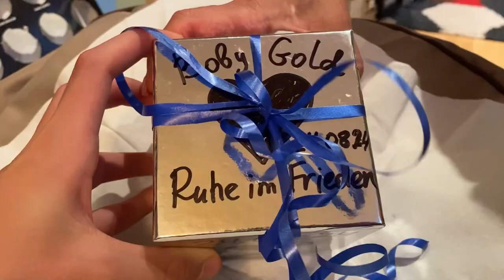Mein 3 ￼Hamster🐹ist am 24/￼8/24 gestorben💀Rip￼💀